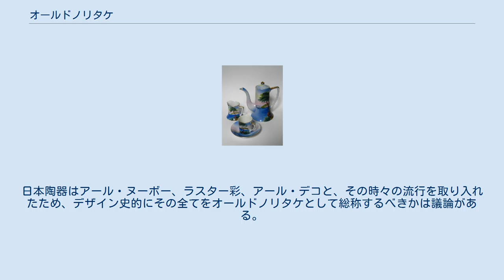オールドノリタケ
風景文コーヒーセット (1920年頃) オールドノリタケとは日本陶器合名会社（現・ノリタケカンパニーリミテド）が明治期から戦前までに欧米に輸出した陶磁器のことである。
 花瓶や置物などの装飾品と洋食器などのテーブルウェアが主体で、特に芸術的な絵付けや繊細な細工などで知られ、今でも収集家は多い。
 「オールドノリタケ」という呼称は1990年代に婦人雑誌やアンティーク誌などで使われるようになり、日本製のきらびやかな洋風陶器に一般の人々も関心を集めるようになった。
オールドノリタケの製品は主にアメリカ向けに輸出され、国内で販売されることはなかったため、日本では一般の目に触れることはほとんど無かった。
輸入先のアメリカでは1970年代に専門誌が発行されるなど、骨董愛好家のあいだでブームが高まった。
 オールドノリタケの学問的定義は定まっていない。
一般に知られるオールドノリタケは金盛装飾をふんだんに使った陶器だが、それらの製品は1904年に日本陶器合名会社が創設される以前の、貿易業者森村組時代のものが多い。
日本陶器はアール・ヌーボー、ラスター彩、アール・デコと、その時々の流行を取り入れたため、デザイン史的にその全てをオールドノリタケとして総称するべきかは議論がある。